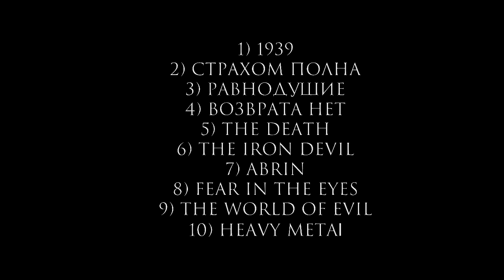Abrin - Heavy Metal (Live @ Little Rock Club, 07.11.2015)